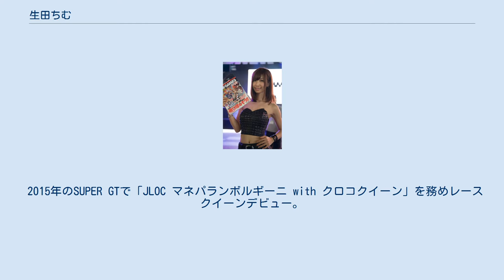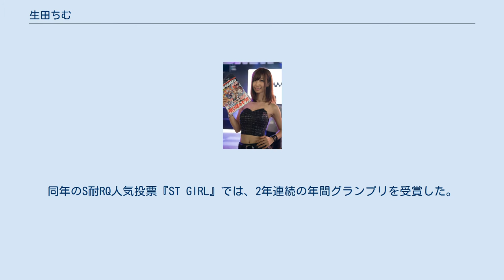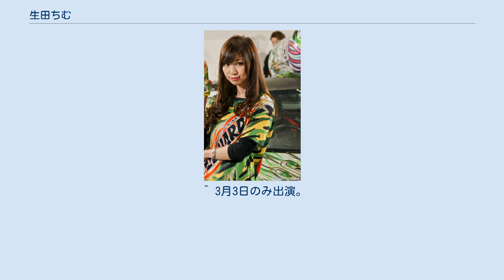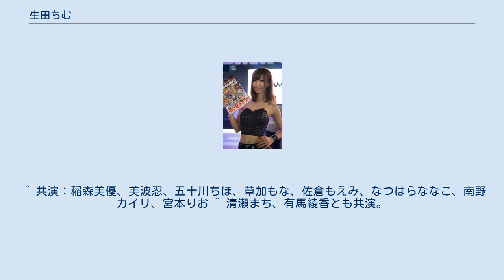生田ちむ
生田 ちむ（いくた ちむ、1989年12月24日 - ）は、日本のレースクイーン、モデル、タレントである。
 新潟県柏崎市出身。
イー・スマイル所属。
愛称は「ちむちゃん」。
 モデルとしての初仕事は2013年8月のサマーソニックのコンパニオン。
同年11月には東京モーターショーに初参加。
2014年、ミスアクション2015候補生にエントリーするも、グランプリ受賞はならなかった。
 2015年のSUPER GTで「JLOC マネパランボルギーニ with クロコクイーン」を務めレースクイーンデビュー。
同年には桶川スポーツランドのイメージガールに当たる「桶川サーキットレディ」としての活動もあった。
 2016年はスーパー耐久で「フロンティアキューティーズ」、SUPER GTで「TOMEI SPORTS ベイビットエンジェルス」を兼任。
同年12月、スーパー耐久レースクイーン人気投票企画『ST GIRL 50』の2代目グランプリに選ばれる。
 2017年1月、ネットアージュからイー・スマイルに事務所を移籍。
この年は引き続きスーパー耐久の「フロンティアキューティーズ」として活動する一方、SUPER GTでは「apr HYBRID VICTORIA レースクイーン」を務める。
同年のS耐RQ人気投票『ST GIRL』では、2年連続の年間グランプリを受賞した。
 2018年1月13日、東京オートサロン2018内で行われた『日本レースクイーン大賞2017』でRQ大賞5名の中に選ばれる。
同年1月27日 - 1月28日の沖縄カスタムカーショーでは、太田麻美と共にショー自体の公式イメージガールを務めた。
 2019年1月12日、東京オートサロン2019（幕張メッセ）で開催された『GOODRIDE 日本レースクイーン大賞2018』で「レースクイーン大賞」および「東京中日スポーツ賞」を受賞。
この年には「KCMGエンジェルス」としてスーパー耐久とスーパーフォーミュラの2カテゴリーで活動した。
 2020年1月11日、東京オートサロン2020（幕張メッセ）で開催された『GOODRIDE 日本レースクイーン大賞2019』で「レースクイーン大賞」および「東京中日スポーツ賞」を受賞。
レースクイーン大賞は3年連続、東京中日スポーツ賞は2年連続の快挙となった。
 2021年2月1日、自身初の写真集『POM!!』を三栄より発売。
同年2月16日、イー・スマイル所属者としては5年連続となる「Owltech Lady」に選ばれたことが発表された。
 2016年・東京ゲームショウにて 2016年・東京オートサロンにて ^ 2017年：蒼井彩加、2018年：宮瀬七海、2019年：小山桃、2020年：武田美憂。
 ^ 11月のオートポリス戦と12月の富士スピードウェイ戦（最終戦）のみ参加。
 ^ 他メンバー：空風マイキ、尾崎ハンナ、MAAMI、このみ ^ 積水ハウス、東芝、本田技研工業の合同ブース。
 ^ 共演：太田麻美、小泉エレナ、辻絵里華、柴咲マナ、神戸麻衣、橘香恋 ^ 共演：桐谷流華、浅香えり花 ^ 共演：石原未梨、宮島マリーナ、友野ゆみ、春霞、美すず、松本あずさ、永原芽衣 ^ 共演：藤田香澄、月城ゆり、笑也。
 ^ 3月3日のみ出演。
 ^ 共演：稲森美優、美波忍、五十川ちほ、草加もな、佐倉もえみ、なつはらななこ、南野カイリ、宮本りお ^ 清瀬まち、有馬綾香とも共演。
 雑誌 動画